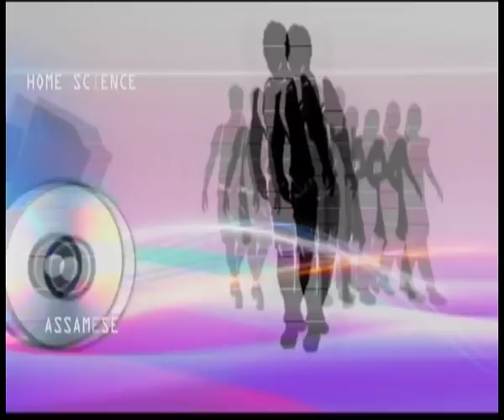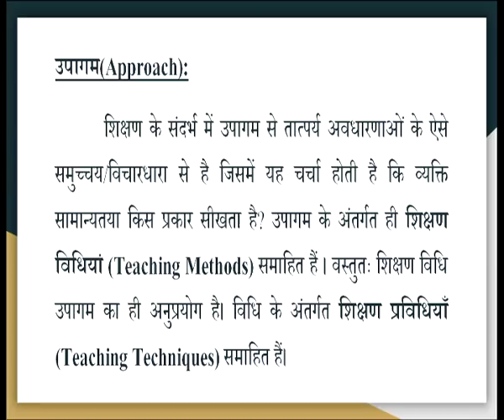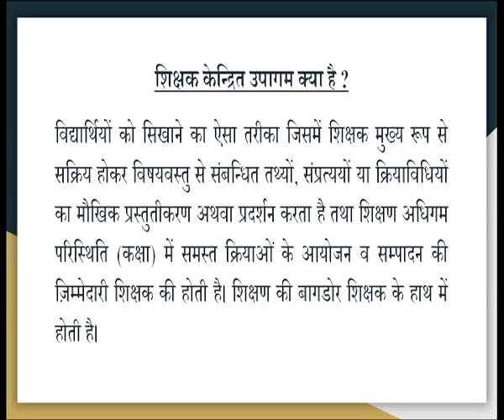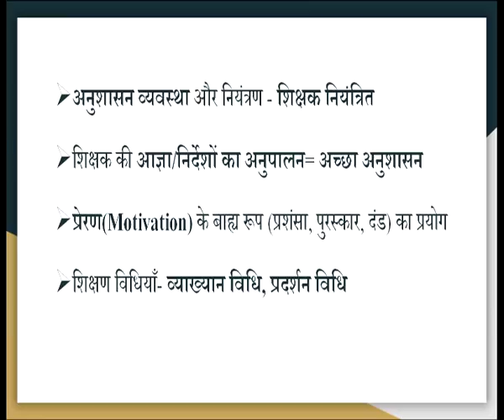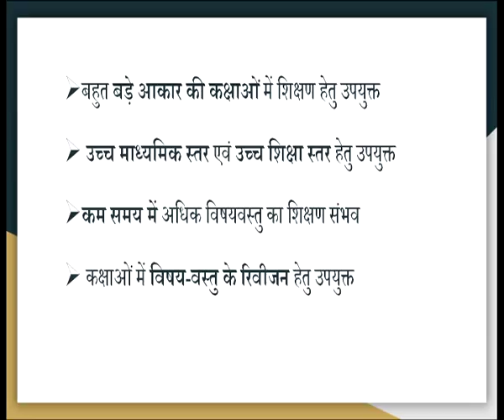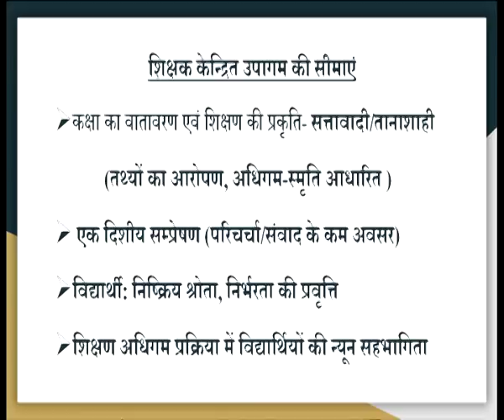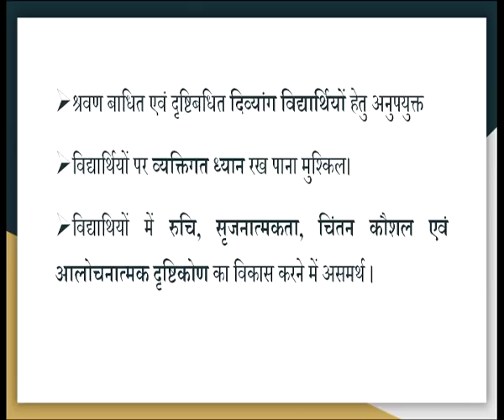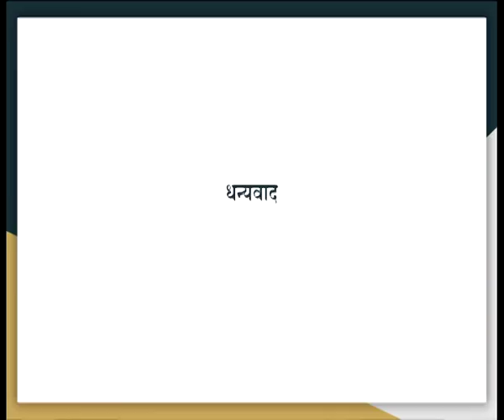502 Teacher centered approaches to teaching and learning(HINDI)